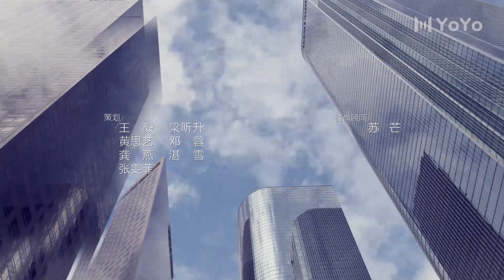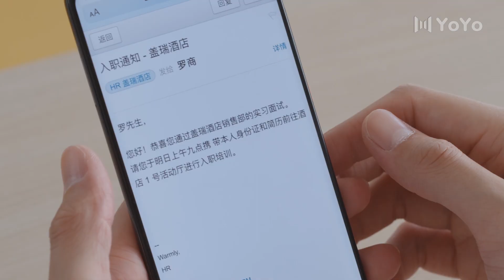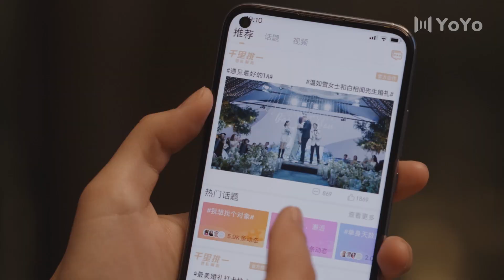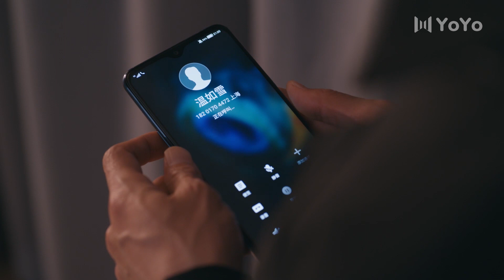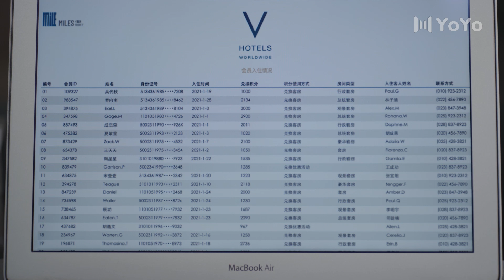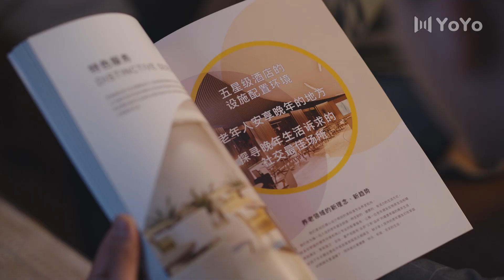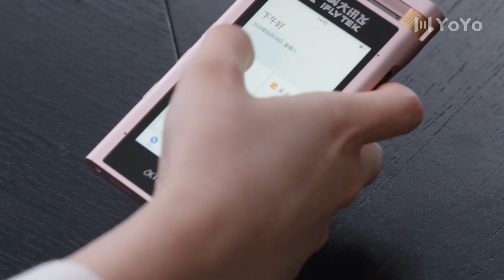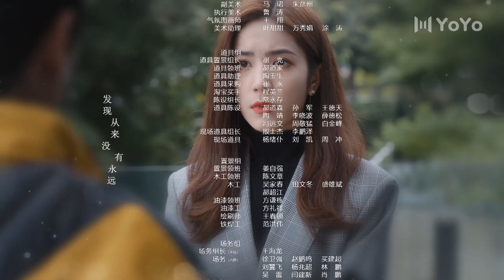【FULL】爱的理想生活 39 | Brilliant Girls 39 宋轶戴婚戒💍和魏大勋在谈判桌上狭路相逢！ （殷桃/宋轶/赵今麦/夏若妍/胡连馨/杨烁/魏大勋/孙艺洲）